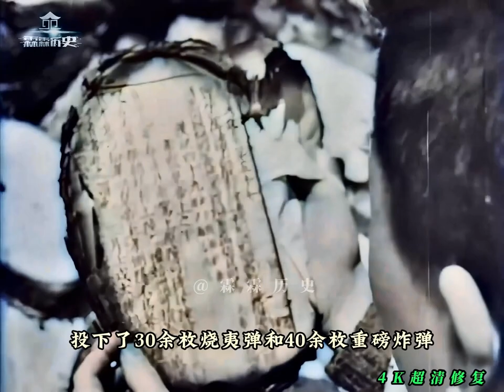1938年湖南大学图书馆惨遭日机轰炸，藏书被焚毁殆尽